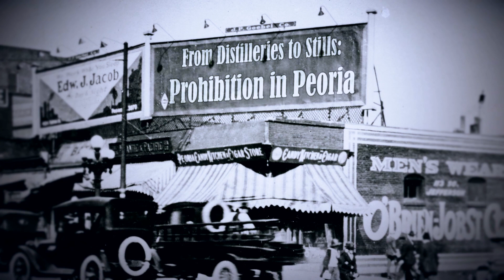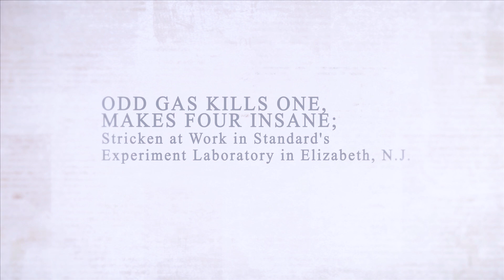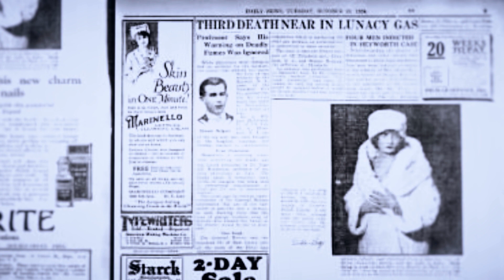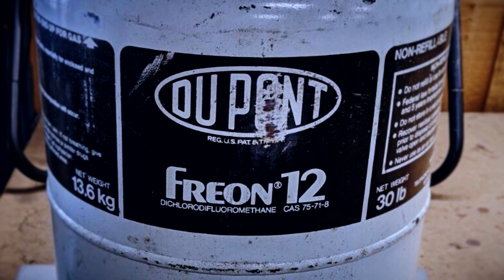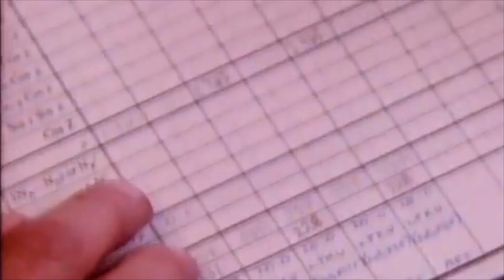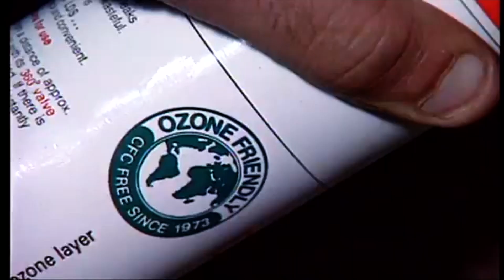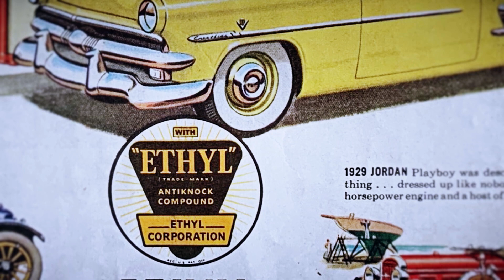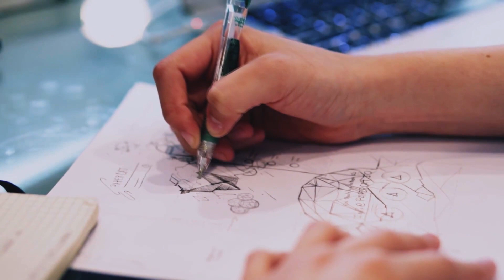History's Most Dangerous Inventor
Chemical Engineer Thomas Midgley is considered by many to be the world's most dangerous inventor. He was the creator of two killer products that had a devastating impact on the planet and every person living on it...

Discover the dark side of two groundbreaking inventions created by Thomas Midgley, a notable chemical engineer from Beaver Falls, Pennsylvania, that promised to advance civilization and improve people's lives but ultimately caused significant damage. Uncover how Midgley's inventions have left a lasting impact on society and explore the consequences of their use. Learn about the untold story of these inventions, the story of the scientists who discovered just how dangerous Midgley's inventions were and their impact on history.

Join us as we delve into the fascinating yet troubling legacy of Midgley's creations and discover that innovation has a dark side.

New release every 3 weeks

00:00 Intro
00:42 Rise of the Automobile
02:02 Engine Knock and the Ethyl Corporation
04:25 The Dangers of Lead
06:28 The Problem of Refrigeration and CFCs
07:53 Research in Antarctica
10:27 Claire Patterson Investigates
13:25 A Paediatrician’s Perspective
14:57 What about Midgley?